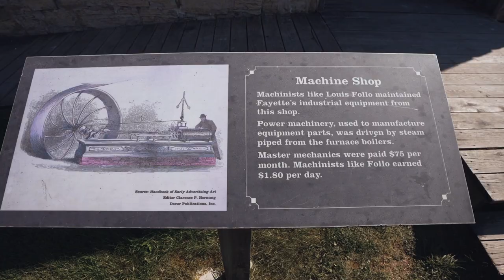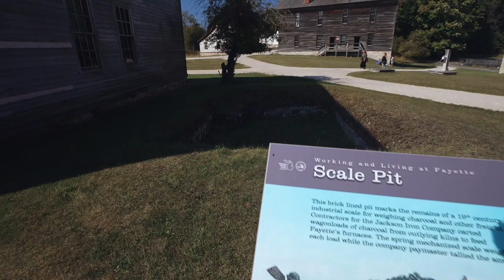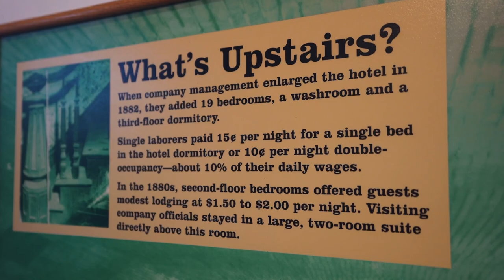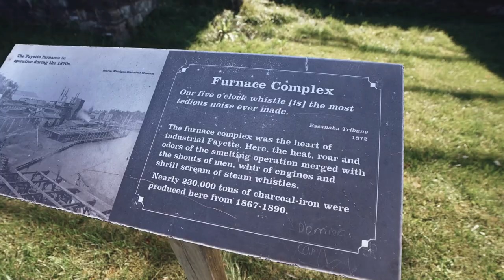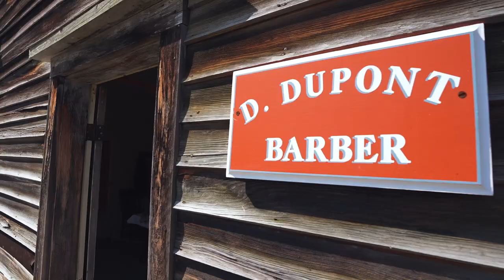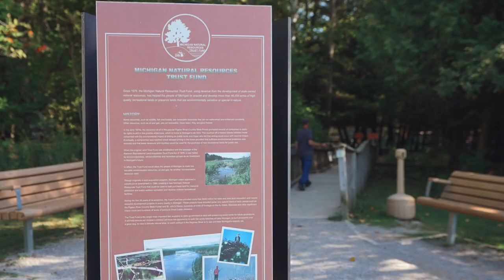EXPLORING A MICHIGAN GHOST TOWN